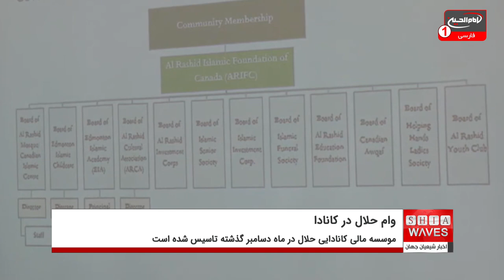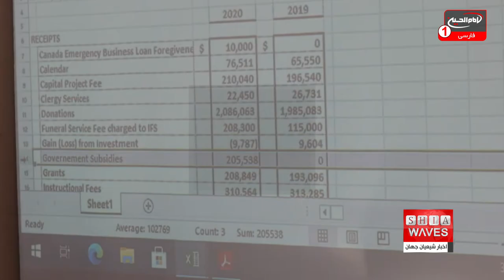ارائه "وام حلال" به مسلمانان توسط یک بانک کانادایی برای خرید مسکن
یک موسسه مالی کانادایی با اجرای برنامه «وام حلال» تلاش دارد تا مسلمانان را برای خریداری خانه کمک کند.
موسسه مالی کانادایی حلال که در دسامبر گذشته تاسیس شد، به مسلمانان این کشور کمک می کند تا بدون نیاز به پرداخت سود که در اسلام ممنوع است، خانه بخرند.
این موسسه با اخذ کارمزد، سود را حفظ می کند، اما در خانه شریک است.
"بلانکا لیما" که درخواست ها در این موسسه را دریافت می کند، به رادیو کانادا گفت: توانایی زدگی بر اساس وفاداری به عقیده ما و سرمایه گذاری در خانه ها برای خانواده ها مسئله جالب و فوق العاده است.
وی افزود: یک کمیته مشاوره قبل از اعطای وام، درخواست ها را بررسی می کند.
رادیو کانادا در گزارشی اعلام کرد: با علما و وکلا برای تضمین شئونات اسلامی و قوانین کانادا مشورت شده است.